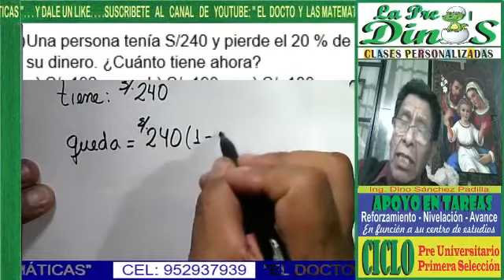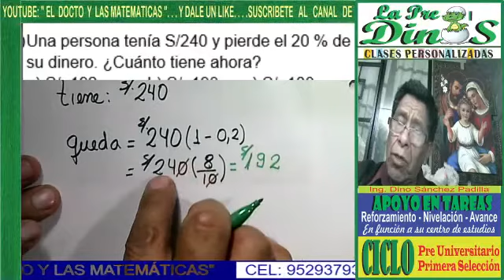TANTO POR CIENTO 10